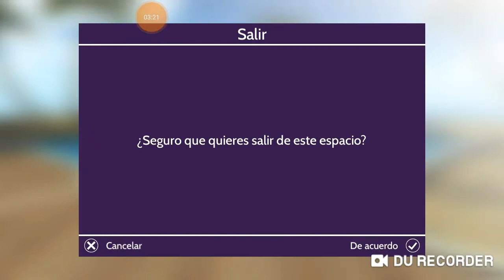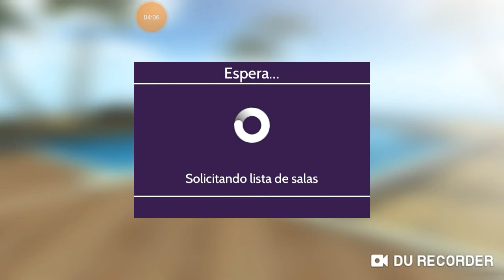Donde encontrar los 7 elfos para el evento de gala noche vieja avakin life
Hola buena chicos bienvenidos a mi canal soy Andreatrap hoy les mostrare donde encontrar los 7 elfos así ganen la entrada del evento y no tengan que gastar dinero en comprarla también me gustaría que ayuden con un nombre para mi bb dino  lo dejan en los comentarios si les gusta el vídeo dale like y comparte el vídeo con tus amigos suscribe te me seria de ayuda para hacer crecer el canal y seguir subiendo vídeos para ustedes muaaak :-*